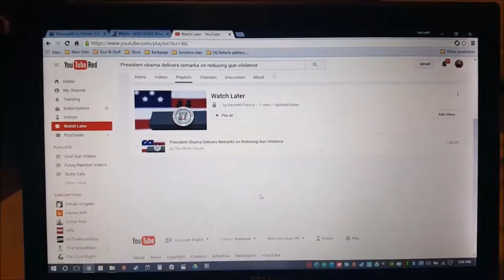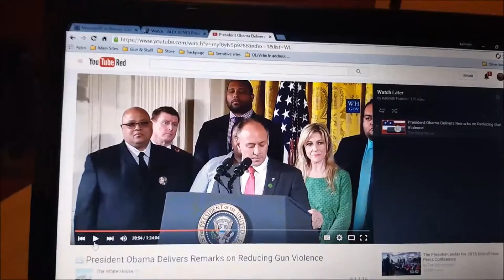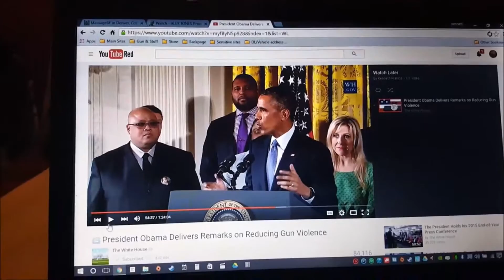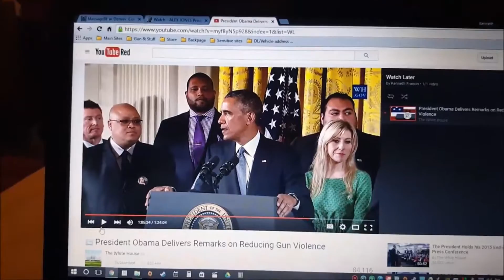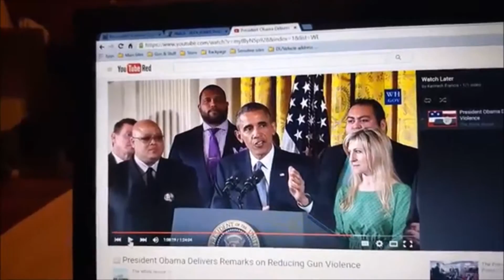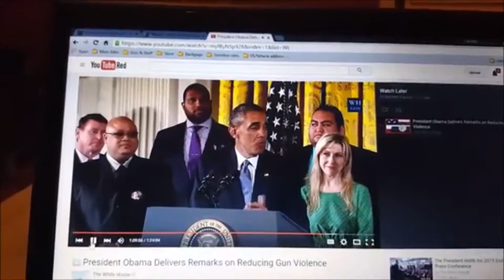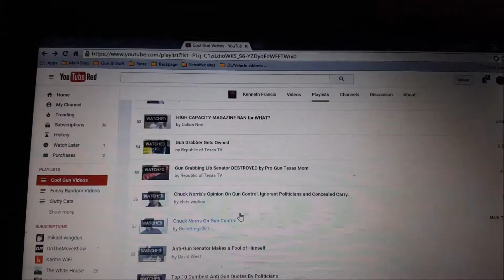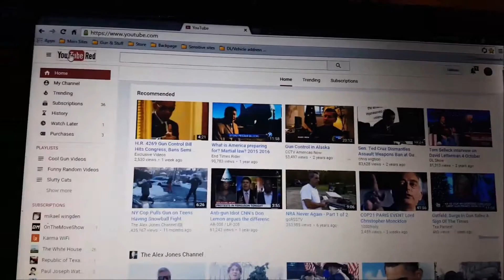Domestic Terrorist Obama Is Full Of Shit January 6 2016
Here is a video commentary by me, i explain just how fool of shit a well known domestic terrorist obama is and why we must fight for our right to keep and bear arms.

Video from the whitehouse without my commentary